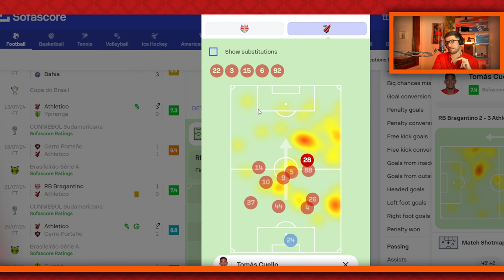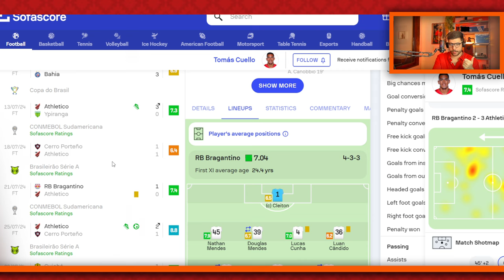O IMPRESSIONANTE E INACREDITÁVEL TOMÁS CUELLO!